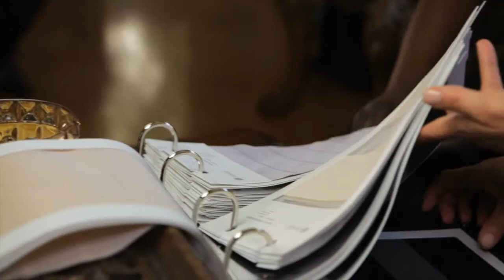Choosing The Perfect Window Treatments! | 3 Day Blinds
3 Day Blinds offer custom Blinds, Shades, Shutters and Drapes.